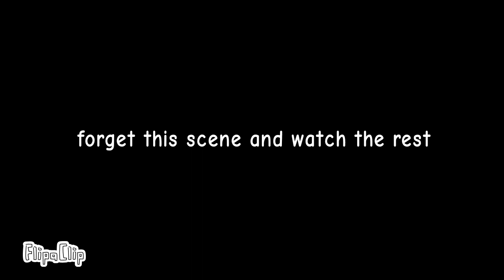nextbots/evade on roblox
thats not the end. not yet